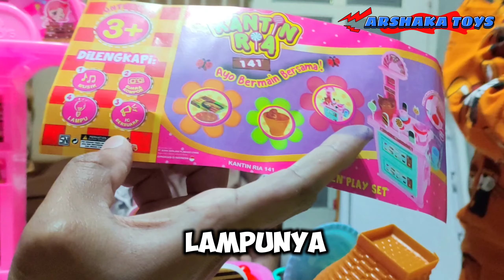Review & Unboxing Mainan Kitchen Play Set || Mainan Muraaah Meriaaah || Arshaka Toys